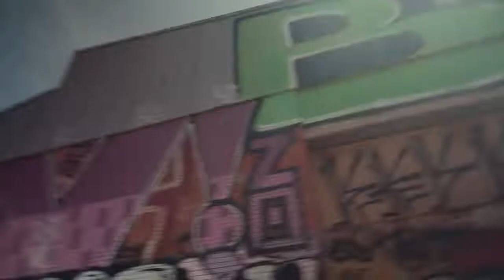2022 Yamaha XSR125 spoke wheels || launch video